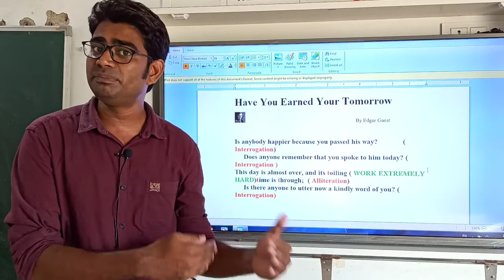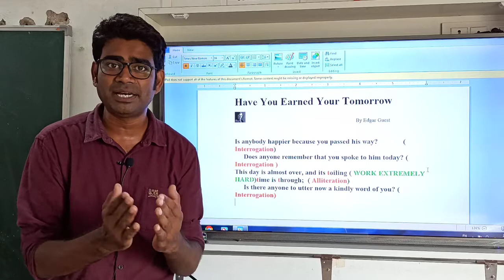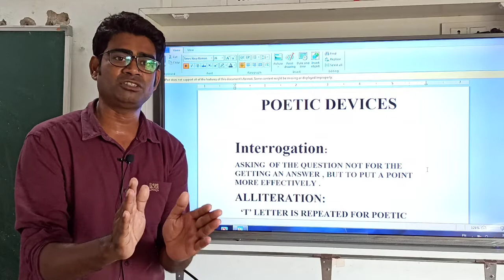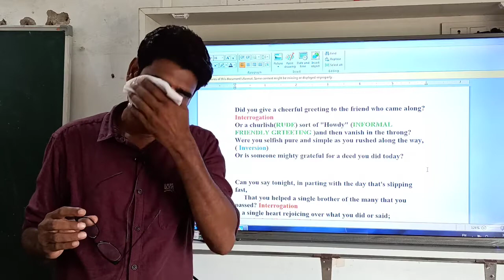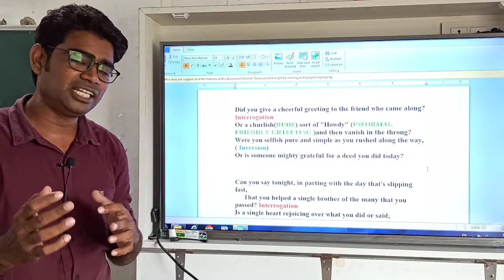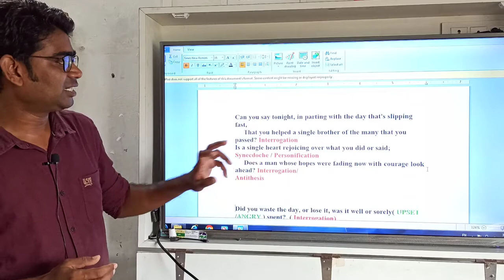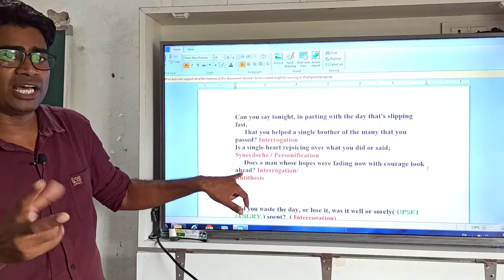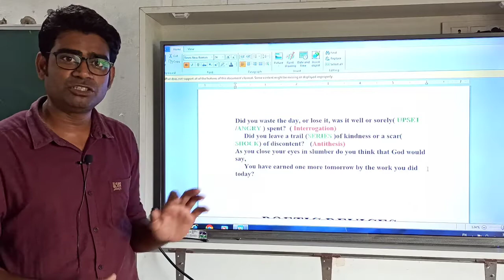Class 12 | Have You Earned Your Tomorrow | Poem | Sanskar Academy | Avinash Ghorpade Sir